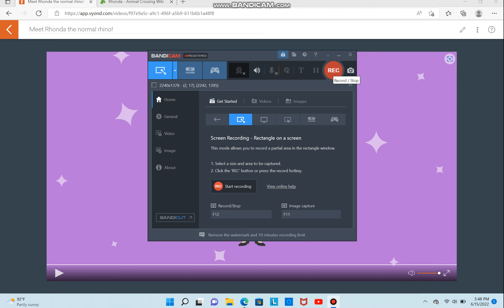Meet Rhonda the normal rhino!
Here's another rhino villager I made a couple months ago in Vyond. I hope you like Rhonda! Let me know what you think of her in the comments.

Side note: This is my own version of Rhonda.

Fun fact: She shares a birthday with my dad!